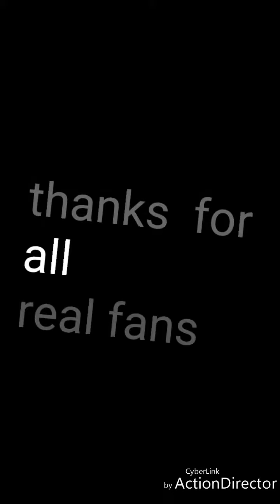Mc kankon interview 2018 subject about street life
Mckankon
The lonley  king
And thanks  all my fans